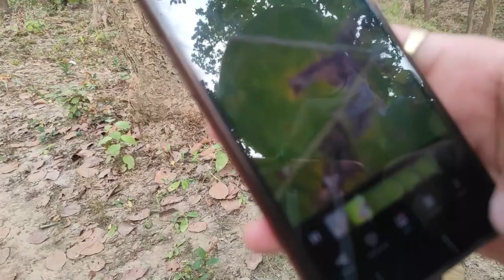DARK|| EXPLOREING THE JUNGLE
COMMENT PLEASE NOT OFFEND ON GAURAV ZONE